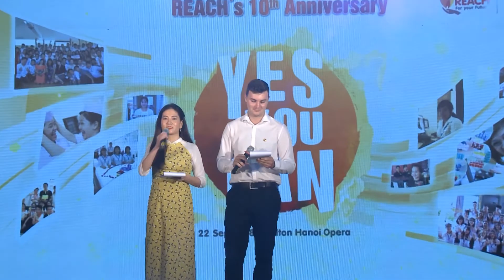REACH 10 năm Chia sẻ Sharon Kane đại diện tổ chức Plan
REACH is a Vietnamese non-governmental and not-for-profit organization specializing in providing free vocational training, career advice and job placement services for Vietnam's most disadvantaged youth.